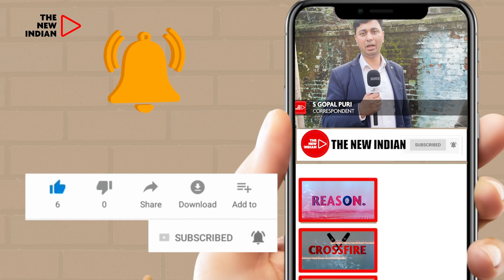Hits & Misses Of Yoga Day: From Pose To No-Pose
Where some people were busy celebrating yoga day from Prime Minister Narendra Modi to Himveers of ITBP whereas Islamic extremists in Malaysia disrupted the peaceful celebration of yoga day